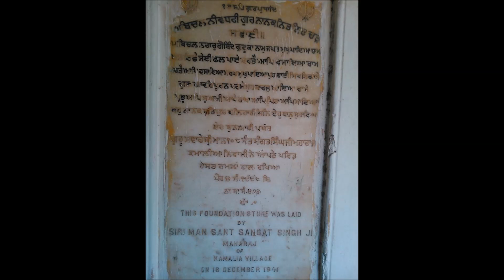Mahmood Awan | With Qamar-uz-Zaman & Mushtaq Adil | FM102 Sahiwal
This Interview moderated by Mushtaq Adil for FM102 Sahiwal on 31st January 2014 during trip to Harrappa.

Books Online Links
Sejal (2017)

Fascinating Folktales of Punjab: Undivided Punjab Edition (2018) Online Fact Sheet